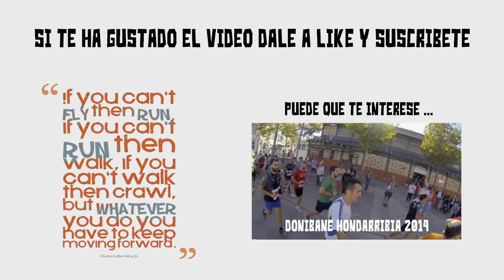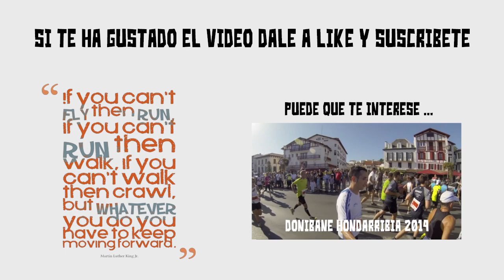Behobia San Sebastián 2014. Desde dentro!!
Os traigo un vídeo de cómo fue la 50 edición de la Behobia vista desde dentro. Es un carrerón que os recomiendo que corráis alguna vez porque el ambiente y lo que se vive no es algo que no se puede contar, hay que vivirlo.

Os dejo el enlace de la carrera para aquellos que os animéis a participar o queráis conocer la carrera.